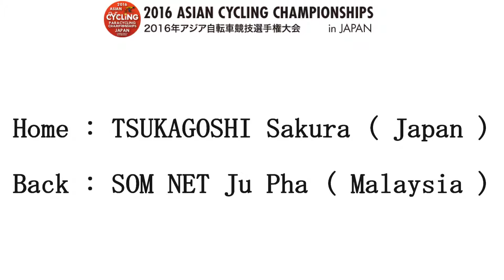2016 ASIAN CYCLING CHAMPIONSHIPS Women Elite Omnium Ⅳ 500m Time Trial Heat 2